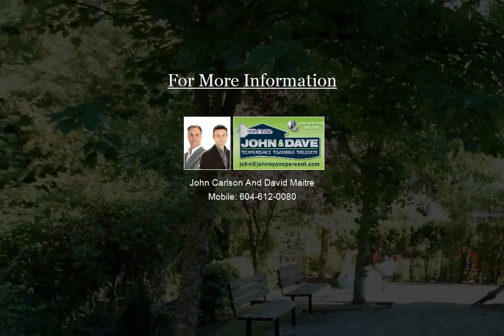David Maitre PREC* Presents: #14 11490 236th Street | John C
THE BEST OF ALL WORLDS!! Fantastic, beautifully updated 3 storey townhome in small well-managed complex walking distance to all level of schools, shopping and transportation. At almost 1650 sq ft, this 3 bdrm, 2.5 bath unit features amazing layout w/ great-room style living room/dining room/kitchen AND family room w/ gas F/P on main floor, 3 bdrms up incl large Mbdrm w/ WI closet and full ensuite and large, bright rec room down perfect for the home theatre or teenager. AMAZING kitchen with $$$ spent by owners. New high quality MAPLE cabinets, QUARTZ COUNTERS with unique "waterfall" counter feature, undermount sink and black appliances incl BI microwave. Cork floors and newer laminate flooring. The list goes on. YOU WILL LOVE THIS!